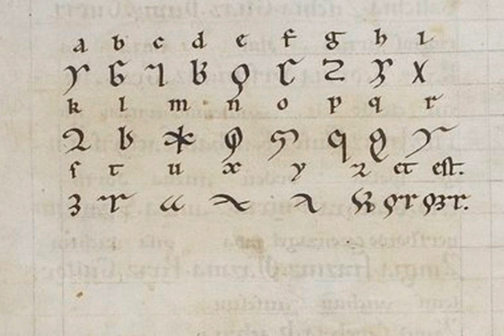Lingua Ignota | Wikipedia audio article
This is an audio version of the Wikipedia Article:
Lingua Ignota

00:00:19 1 History
00:02:07 2 Sample text
00:03:32 3 The glossary
00:05:55 4 Editions
00:06:41 5 See also
00:06:56 6 Literature

- Socrates

SUMMARY
A Lingua Ignota (Latin for "unknown language") was  described by the 12th century abbess of Rupertsberg, St. Hildegard of Bingen, OSB, who apparently used it for mystical purposes. To write it, she used an alphabet of 23 letters denominated litterae ignotae.